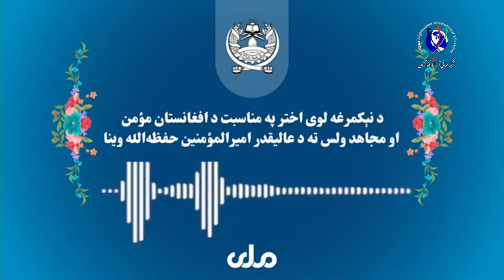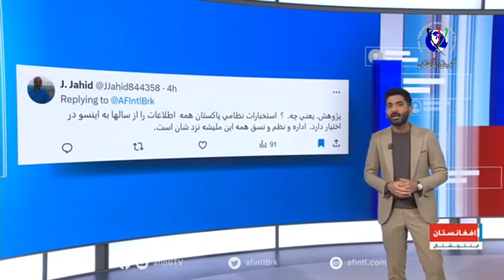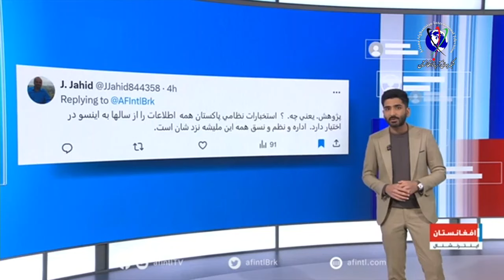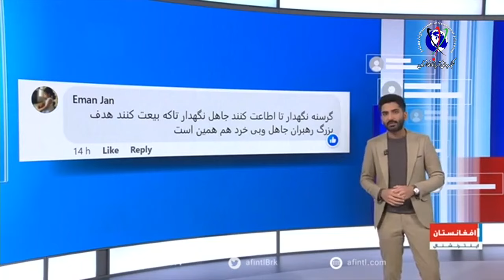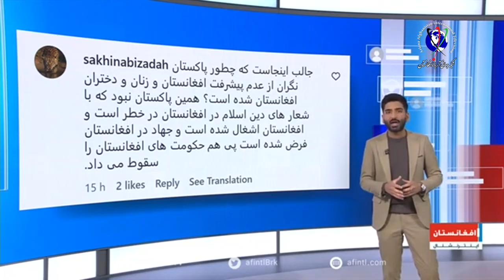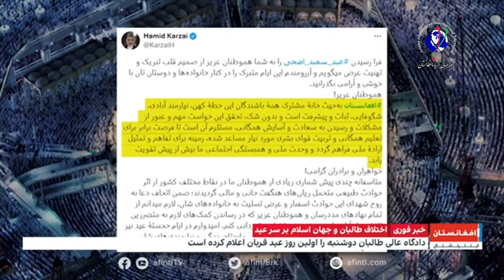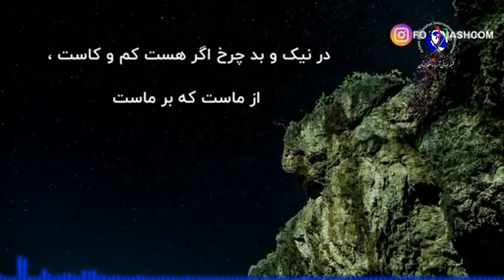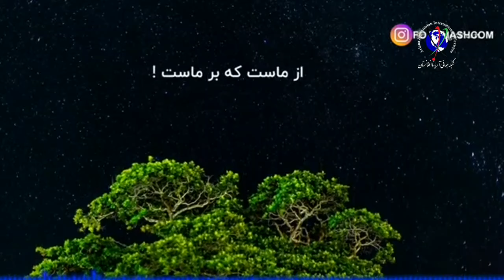در از گپ امروز ..دنیا چقدر به جنجال های ما می خندد و به ترفند های خود آفرین می گویند